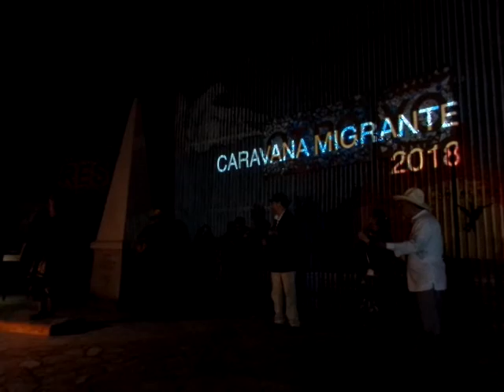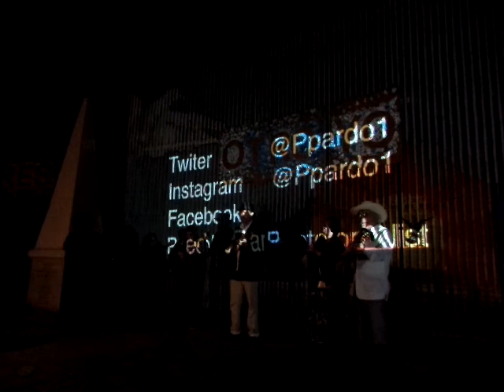6to. Encuentro Internacional de Fotografía Periodística y Documental "Cha Jaspy... SAM 5479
6to. Encuentro Internacional de Fotografía Periodística y Documental "Cha Jaspy...
Muro en Playas de Tijuana.
27 de Septiembre 2019.